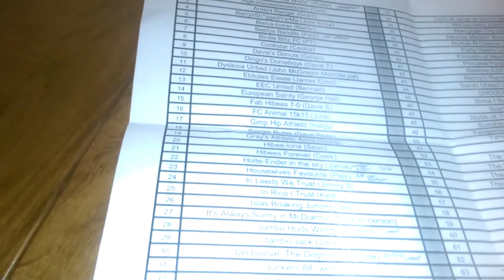Predictor Cup First Round Draw 2015-16 (Part 1)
1st part of the predictor cup draw before my phone memory packed in and I had to hastily delete some apps to free up memory to complete the draw